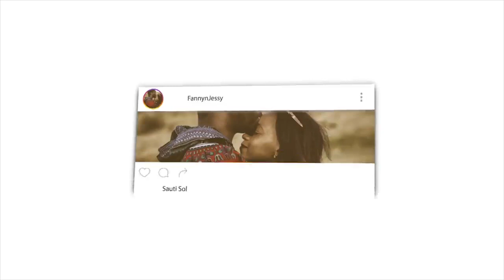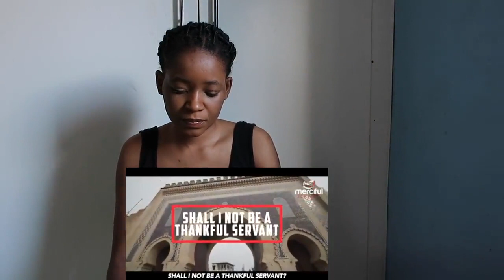UNGRATEFUL TO ALLAH 2021 POWERFUL REMINDER | REACTION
📖 REACTION DEFINITION:

. re·ac·tion
rēˈakSH(ə)n/
noun

Fanny&jessy
Haspolat-lefkosa,via mersin 10,Turkey (cyprus international university)
mersin, turkey,99010